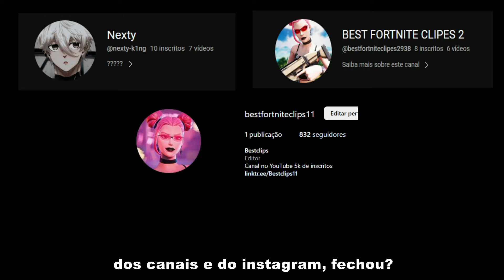É ASSIM QUE O FAZE K1NG (TOP 5 DO MUNDO) JOGA UMA PARTIDA NA FNCS, PARTIDA COMPLETA PARA ESTUDO